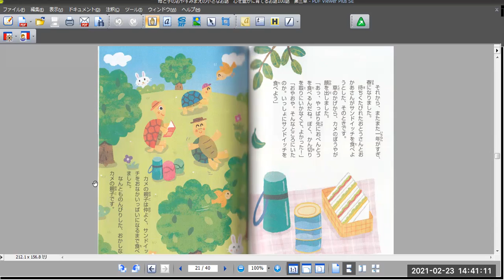カメの遠足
I'm reading this book for my students.
I hope you'll enjoy the story.
母と子のおやすみまえの小さなお話　心を豊かに育てるお話100話